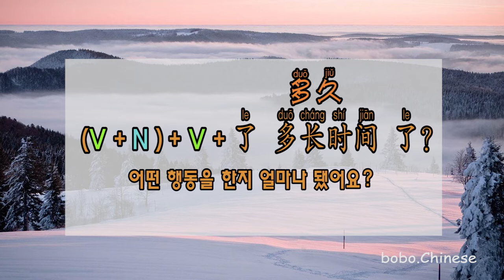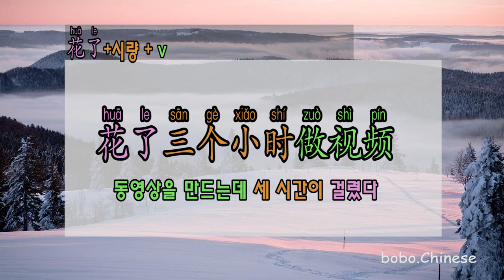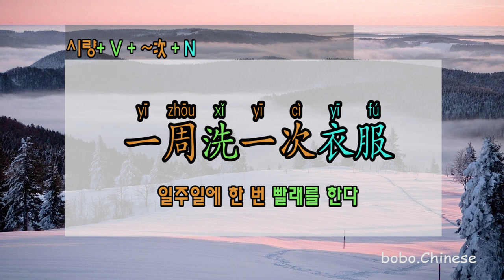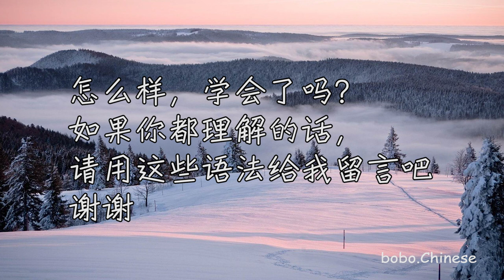6个关于时间的常用语法 시간 관련 자주 사용하는 6개 문법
❤Instagram보이차 :bovvvdodo
✿중국어강의
✿중국어녹음
✿온라인1:1수업
✿TSC수업
✿HSK수업